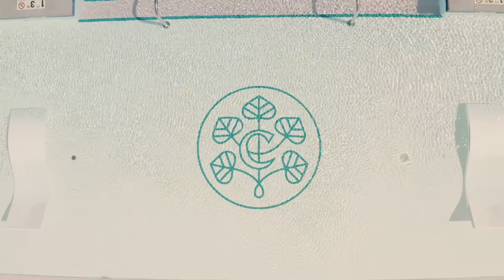Cottonwood Pool Club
The Cottonwood Pool Club is Omaha's newest destination for daytime playtime. Our hotel guests have exclusive use of the resort style pool, Pol Club, and the moments created there.
to reserve your spot.